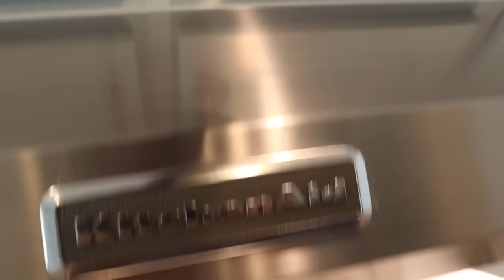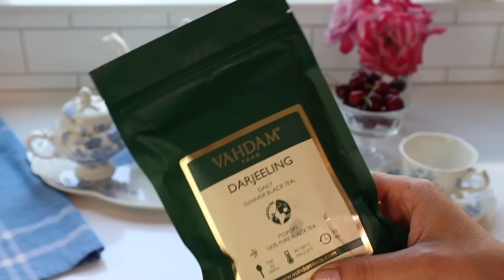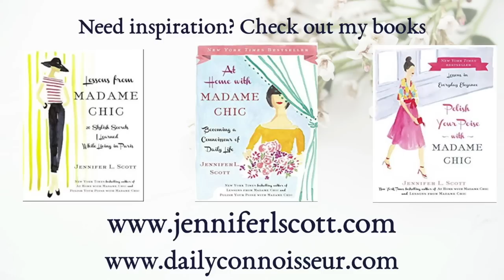Nearly One Hour of Cleaning with ASMR Sounds and Music *Peaceful & Relaxing*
This video is meant to accompany you as you do your own tasks around the house. Follow me for a "power hour" of cleaning with relaxing ASMR sounds and beautiful, elegant music. The number one enemy to homemakers is distraction, so I hope this content provides motivation for you to clean your own home, as well as a meditative beauty to your day.

I hope you enjoy my homemaking series here on The Daily Connoisseur. Love, Jennifer

Connoisseur Kids
Mademoiselle Chic (Japan only)

⚜️Cleaning Resources
Pink floral gloves
Laundry racks
Love Home & Planet rose laundry detergent
Amazon microfiber cloths
Amazon microfiber mop

⚜️ Style
Half-apron striped
Pom-Pom Slippers

Ruffle bedspread

About me: Hello, I'm Jennifer L. Scott, wife, mother of four, and New York Times bestselling author of LESSONS FROM MADAME CHIC, AT HOME WITH MADAME CHIC and POLISH YOUR POISE WITH MADAME CHIC (Simon & Schuster) and CONNOISSEUR KIDS (Chronicle Books). On this channel you will see capsule wardrobe (ten-item wardrobe), homemaking, modern etiquette, ladylike and elegant living, and many other tips on how to become your own Madame Chic and Daily Connoisseur.

I have 3  affordable eCourses that you will love:
Carry Yourself with Poise
 How to be Efficient at Home